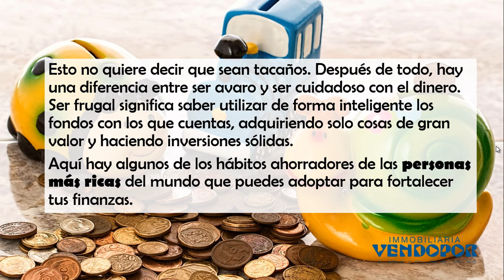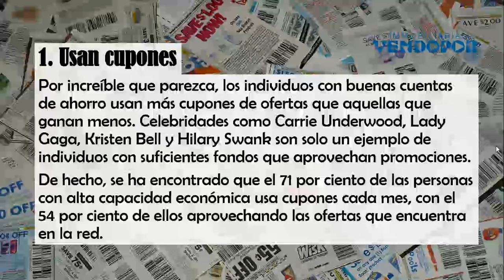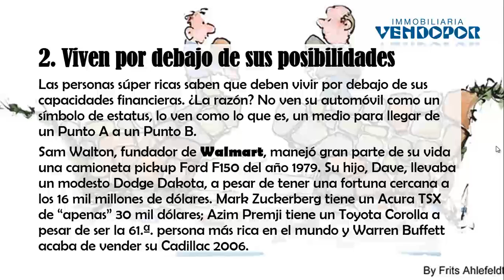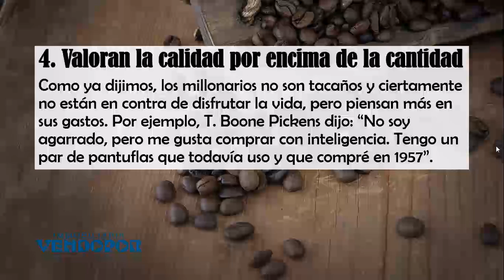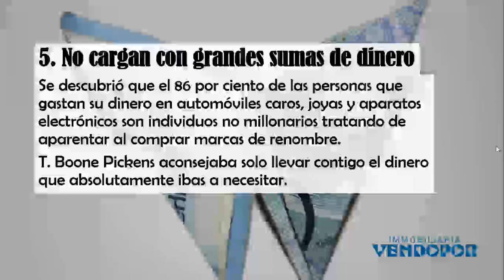Los 5 Habitos Ahorradores de los Millonarios ¿Qué Realizan? ¡Aquí lo Tienes!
¿Quieres Conocer los 5 Habitos Ahorradores de las Personas Millonarias del Mundo?

Solo porque una persona ha acumulado la misma fortuna que Bill Gates no significa que tenga que gastar dinero como si no hubiera un mañana. Investigaciones (y la misma historia) demuestran que las personas más ricas del mundo pueden llegar a ser sorpresivamente ahorradoras.

Esto no quiere decir que sean tacaños. Después de todo, hay una diferencia entre ser avaro y ser cuidadoso con el dinero. Ser frugal significa saber utilizar de forma inteligente los fondos con los que cuentas, adquiriendo solo cosas de gran valor y haciendo inversiones sólidas.
Aquí hay algunos de los hábitos ahorradores de las personas más ricas del mundo que puedes adoptar para fortalecer tus finanzas.

1. Usan cupones
2. Viven por debajo de sus posibilidades
3. Son caritativos
4. Valoran la calidad por encima de la cantidad
5. No cargan con grandes sumas de dinero

¡Gracias por visualizar el vídeo!